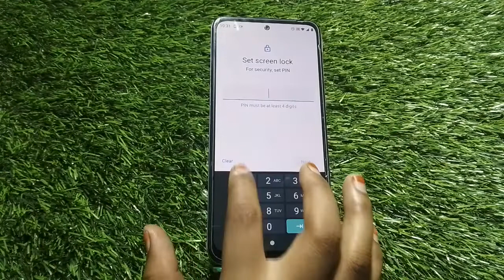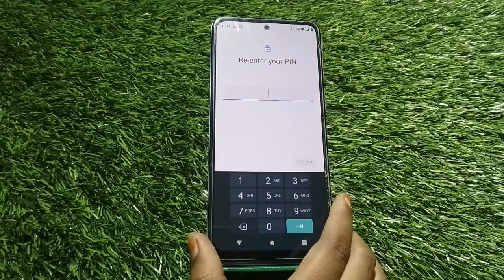How To Set Pin Lock In Motorola Edge 30 Ultra, Motorola Edge 30 Ultra,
Mein Pin  Block Kaise Lagaen,Pin Setting

 Mein Pin Lock Kaise Lagaen, Pin Locked Set Up, Lock Setting, Password Lock In Motorola Edge 30 Ultra,  Set Lock Screen Password In Motorola Edge 30 Ultra,  Pattern Lock Setting

Pin_Lock Motorola Edge 30 Ultra